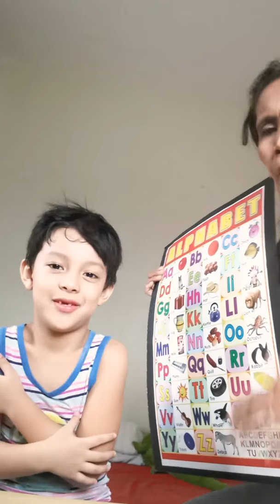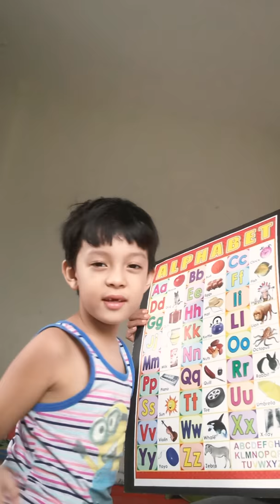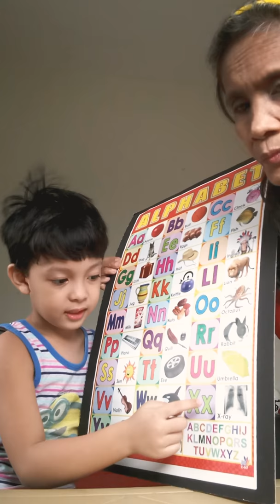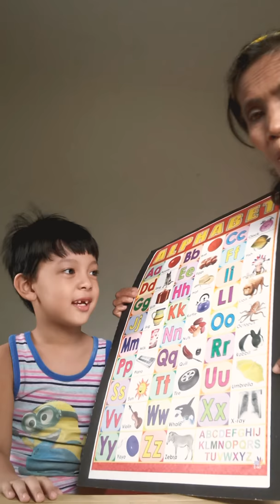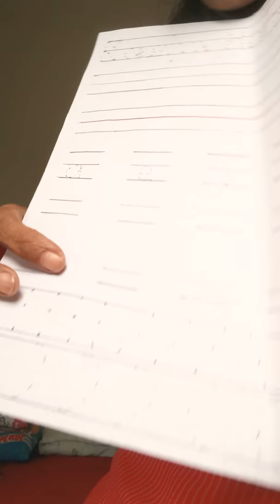Third day session to my new student